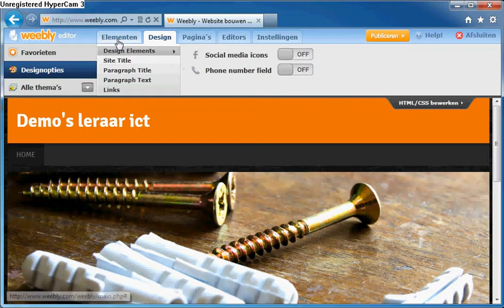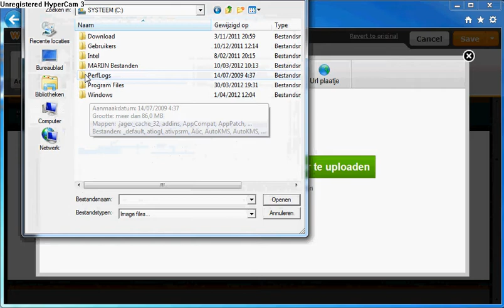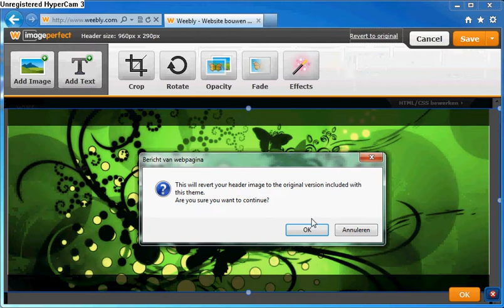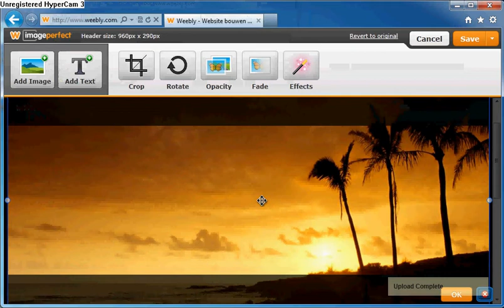2012_06_17_Weebly_header_afb_wijzigen_1004x600.avi